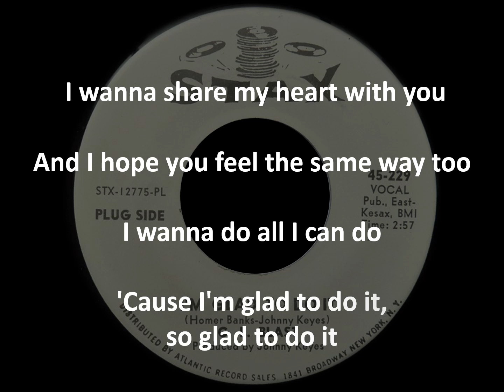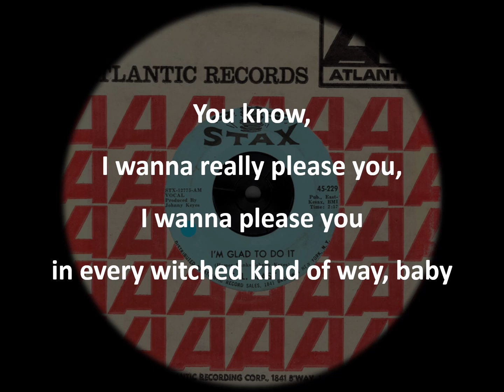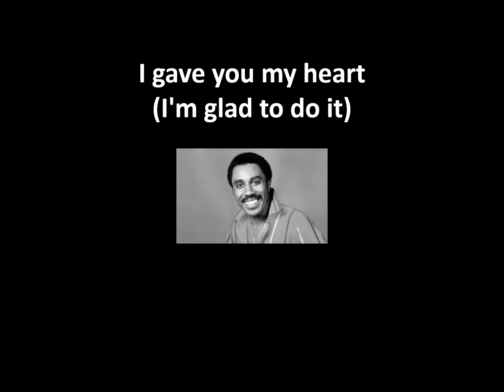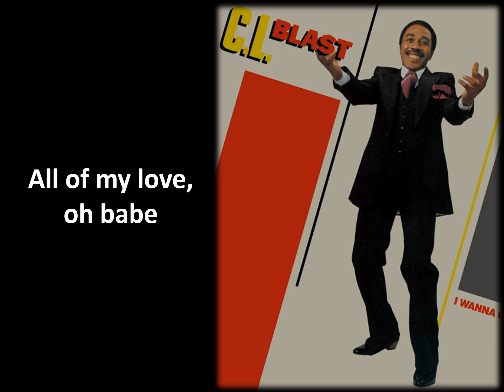GAVIさんプレゼンツ「I'm Glad To Do It LyricsーC L Blast」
C.L.Blast
US soul singer, songwriter from Birmingham, Alabama. By 1954, he was in New York recording for Bobby Robinson's Red Robin label as Clarence 'Junior' Lewis, with one single issued in 1955.
He reappeared in 1967 as C. L. Blast on a single released both on Stax and on its subsidiary, Hip.
If vocal talent was the only criterion for commercial success then Blast would have been a superstar.